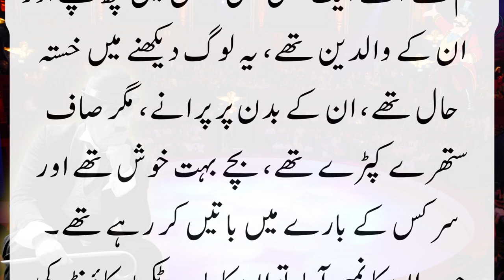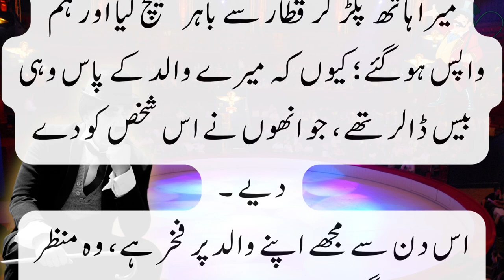why charlie Chaplin leave circus | interesting emotional funny short moral story in Urdu / Hindi